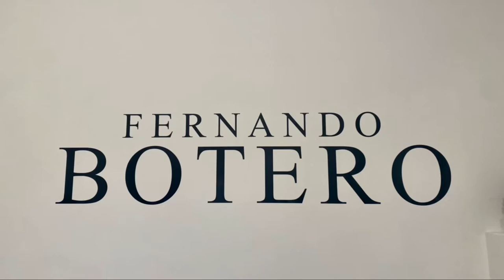Fernando Botero Exhibition NYC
There is a new Fernando Botero Exhibit in NYC